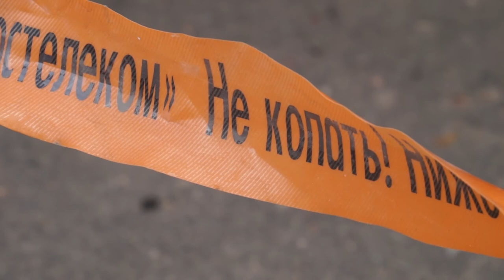Десна-ТВ: Осторожно! Люк на стоянке – опасен для жизни!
Передвигаясь по непроезжей части, мы редко смотрим под ноги. А выезжая с парковки, стараемся не задеть прохожих и автомобили, а между тем можем угодить в люк, который на первый взгляд кажется надежно закрытым. Но это совсем не так, а как может быть, смотрите в сюжете.